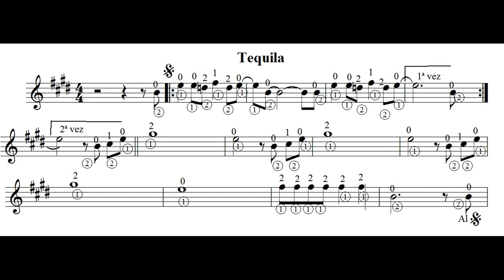Aprende Tequila (facil) por Carlos Ruben Gomez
Luego de una introducción con la segunda guitarra se produce un break y comienza el punteo